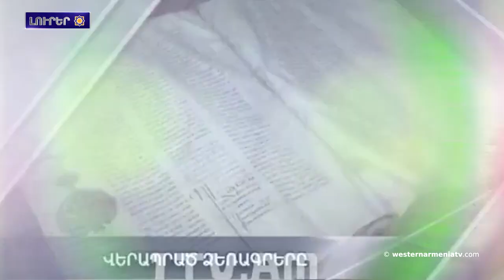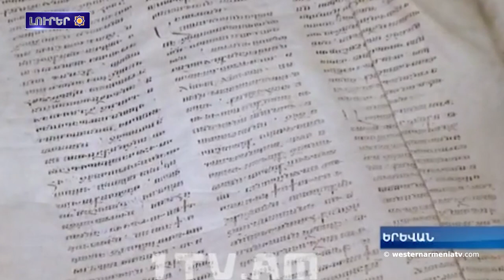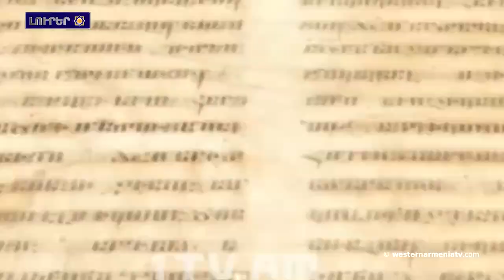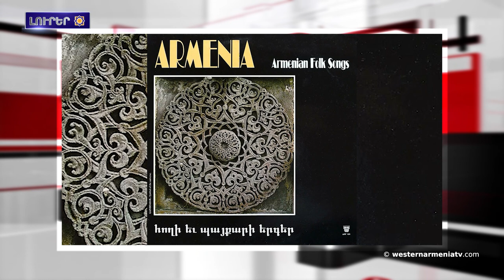Արեւմտեան Հայաստանի զաւակները․ Թաթուլ Ղազարեան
1․ Բնիկ ժողովուրդների իրավունքների մասին ՄԱԿ- հռչակագրի վերաբերյալ
2. Արեւմտեան Հայաստանի արտաքին գործերու նախարարը կը խնդրէ Արեւմտեան Հայաստանի բռնազաւթումին հարցը ներառել մարդու իրաւունքներու խորհուրդի մշտական քննարկումներու օրակարգ
3. Արեւմտեան  Հայաստանի զաւակները․ Թաթուլ Ղազարեան
4. Արեւմտեան Հայաստանի հայերու հարցին շուրջ
5. Բերձորի ճանապարհը պետք է անյապաղ բացուի. ԱՄՆ Պետդեպի խօսնակ
6. Երեք օր, երեք քաղաք, երեք «ՖեստիՎառ». Լոռու, Գեղարքունիքի եւ Սիւնիքի մարզեր կը մեկնարկի երաժշտական փառատոնը
7. Մարտունի համայնքէ Հանքաւանի «Հասմիկ» մանկական ճամբար հանգստի մեկնողներէն չորսը Արցախէն տեղահանուած ընտանիքներու երեխաներ են